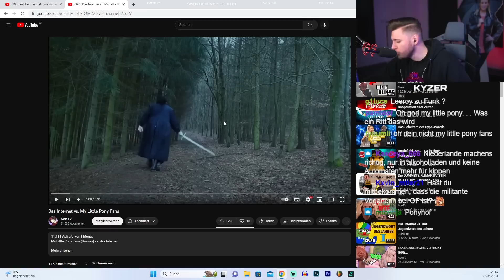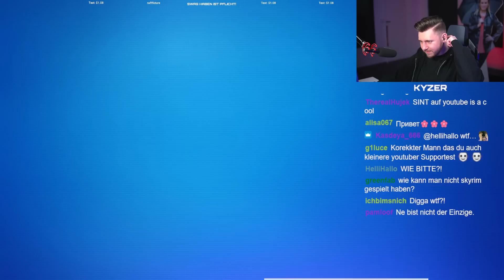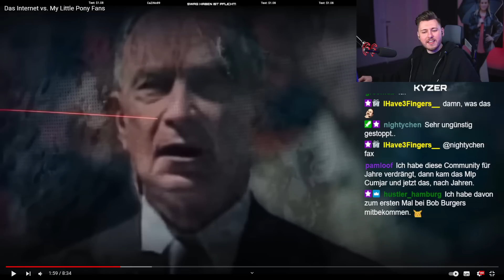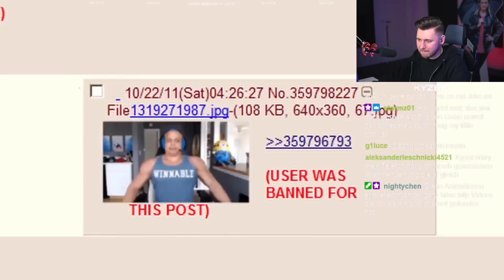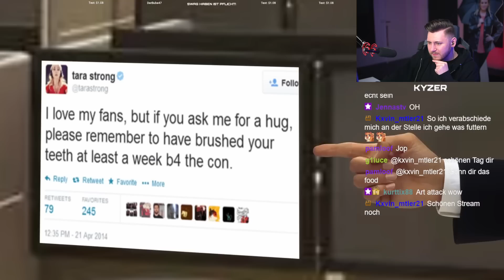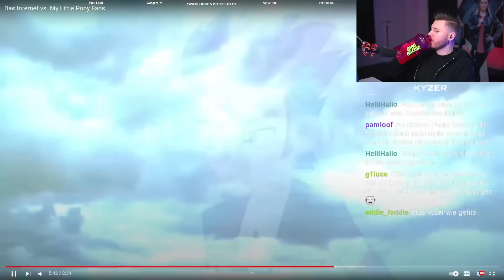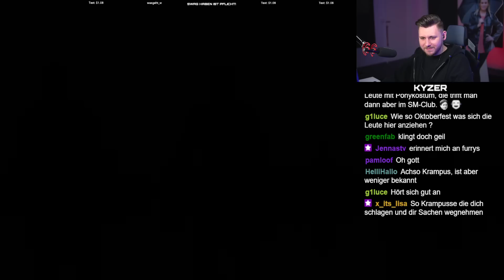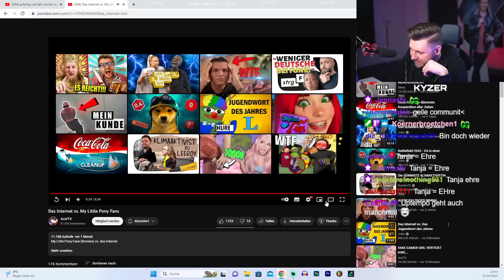Das Internet vs. My Little Pony Fans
Test Ponyhof